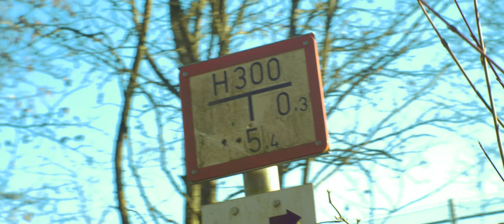S P R I N G - Schweinfurt